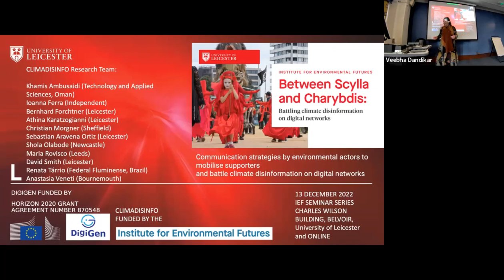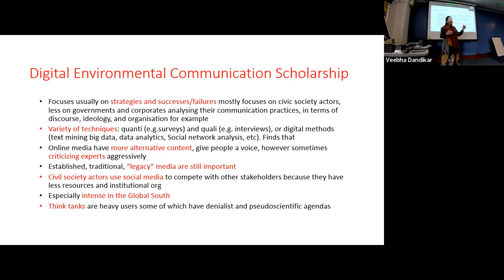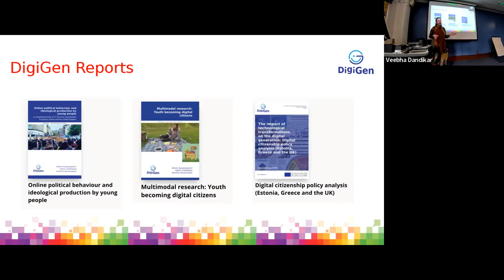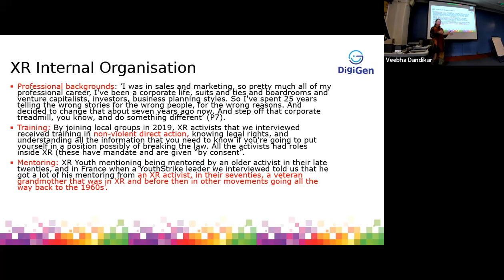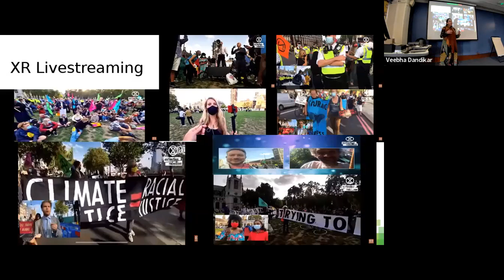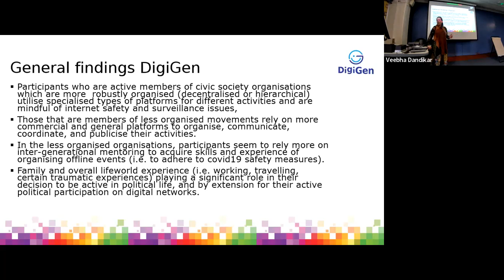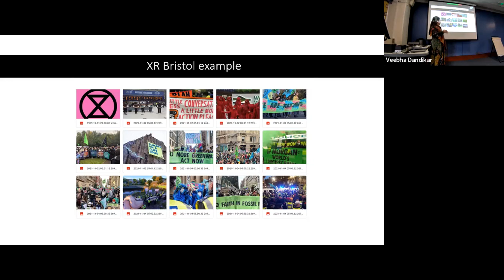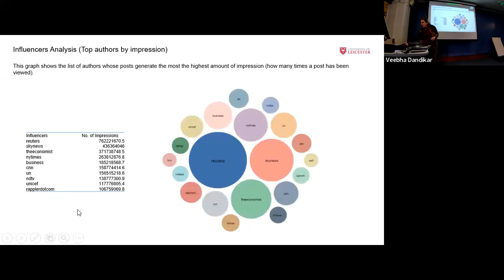Battling climate disinformation on digital networks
The third seminar in the 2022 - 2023 University of Leicester Institute for Environmental Futures seminar was held on 13 December 2022. The presenter was Professor Athina Karatzogianni, University of Leicester.

TIME STAMPS:
00:00 Introduction
02:13 Athina Karatzogianni, Professor
49:34 Q&A